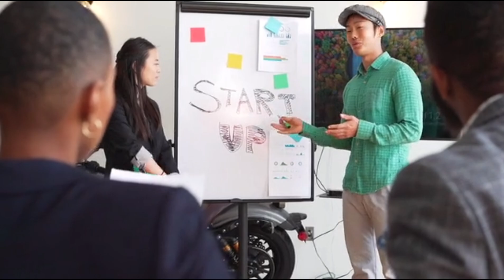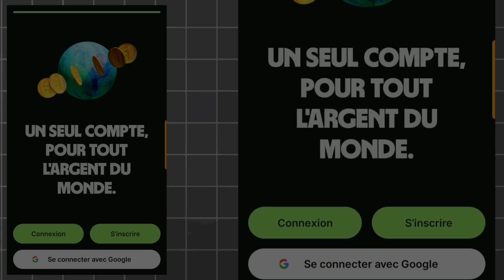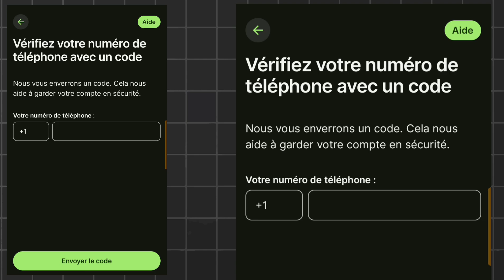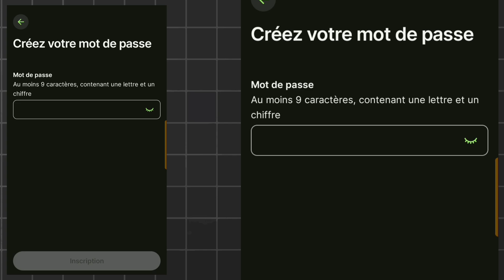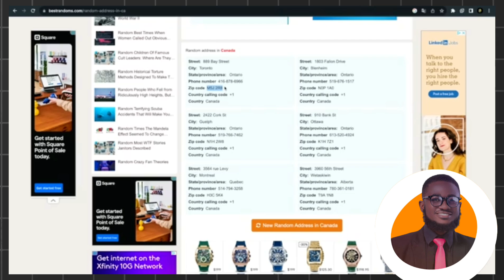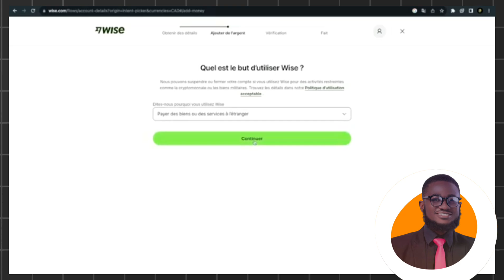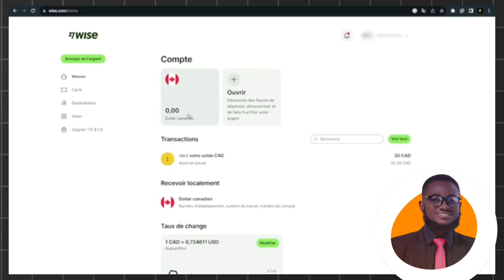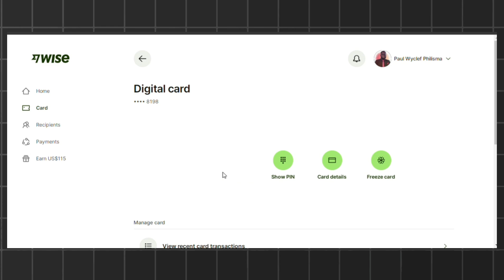Kijan pou kreye yon kont Bank Etazini pandan wap viv Ayiti oswa nan lòt peyi💰(KAT KREDI GRATIS)✅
Nan videyo sa mwen pataje ansanm avèk nou kijan n kapab ouvri yon kont bank Ozetazini pandanw pap viv nan peyia (Tankou Ayiti, Brezil,Chili) avèk sèlman PASPÒW, KAT IDANTITE OUBYEN LISANS ou.  sa kap pèmèt ou ka fonksyone janw vle ak lajanw. achte an liy, touche, etc. gras avèk kat debi wap benefisye.

☆ Lèw fin gadel pataje ak on lòt si nesesè!🤛

◽ JAN VIDEO A REPATI ◽
0:00 intro
0:38 poukiw dwe kreye kont lan
1:14 rezon pou fèl konfyans
1:41 prezantasyon platfòm lan
2:35 jwenn yon adrès kanada
4:00 jwenn yon nimewo entenasyonal
5:27 kreye yon modpas
6:17 kontinye kreye kont lan
8:50 verifye idantite w
11:02  komande kat de krediw
11:46 prèv kont mwen
12:21 outro